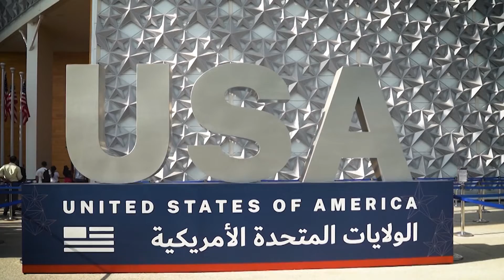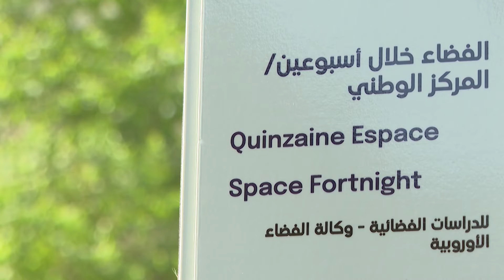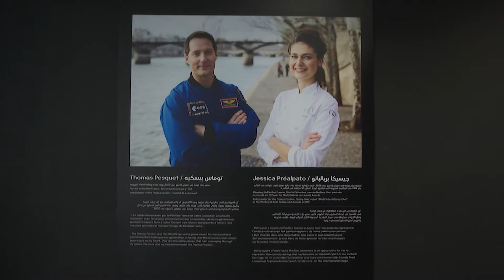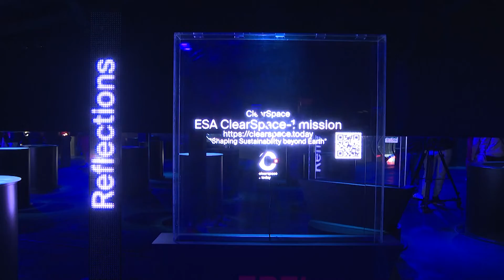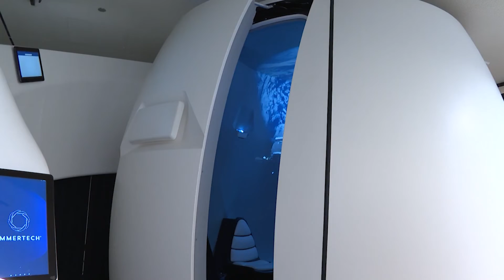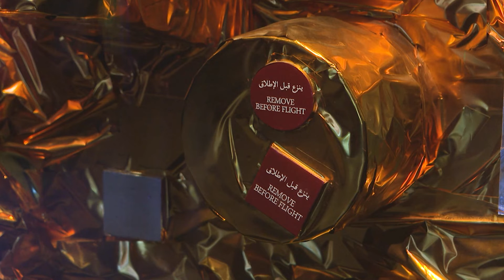Expo 2020 Dubai: Space Week – Day 2 roundup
Space Week, the second of Expo 2020 Dubai’s Theme Week, continues until 23 October. It presents an array of content, discussions and more that will probe the benefits, solutions and challenges of exploring beyond our planet’s orbit.

pace Week began on Sunday 17 October and is held in association with the UAE Space Agency and Mohammed bin Rashid Space Centre (MBRSC).